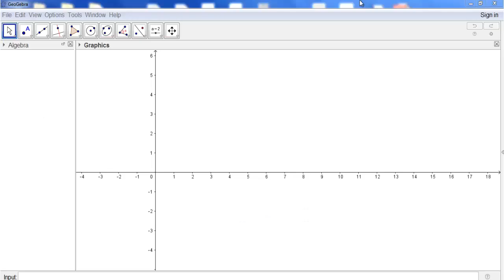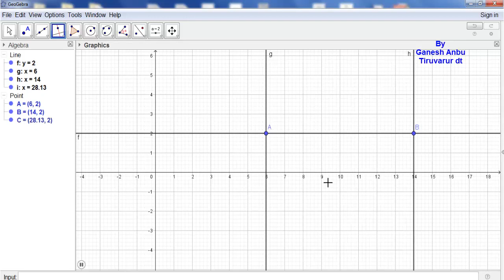Geogebra Tutorial in Tamil part 4 perpendicular line Tool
By Ganesh Anbu Tiruvarur dt